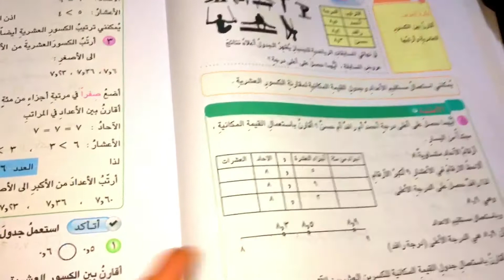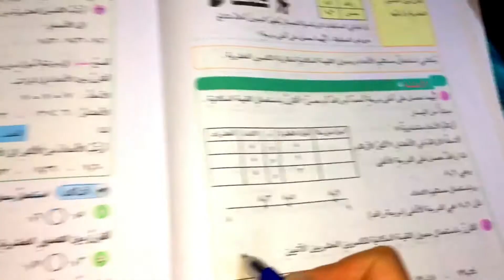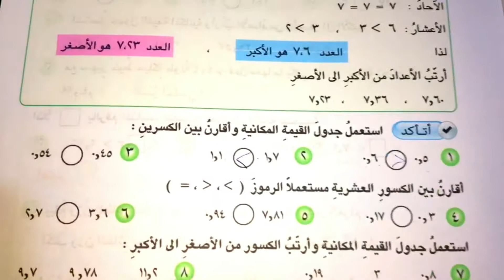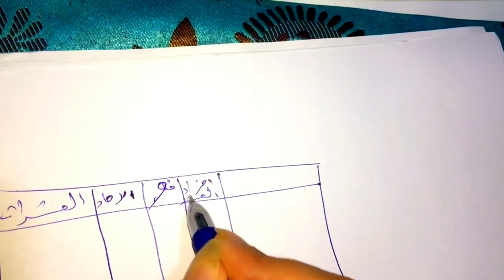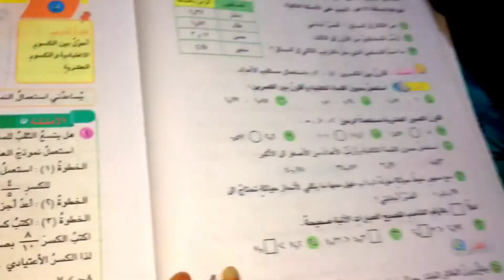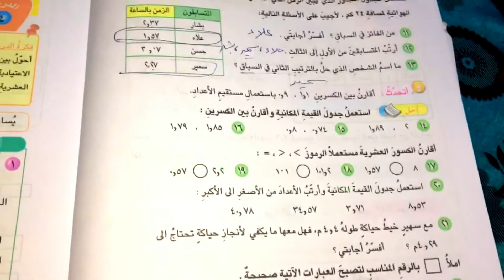الرياضيات للصف الرابع الابتدائي م/ مقارنة الكسور العشرية وترتيبها